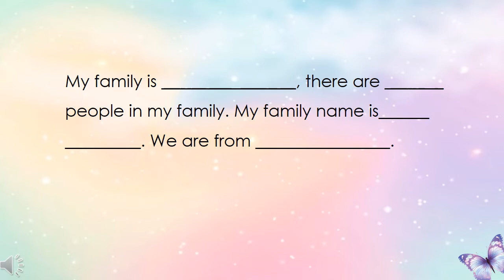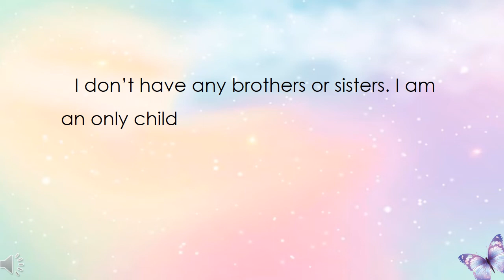ORAL PRESENTATION - GUIDE 1ST GRADE- ONLY CHILD - HIJ@ UNIC@